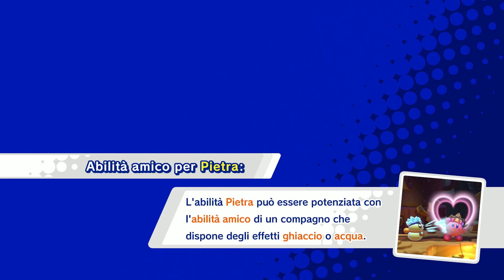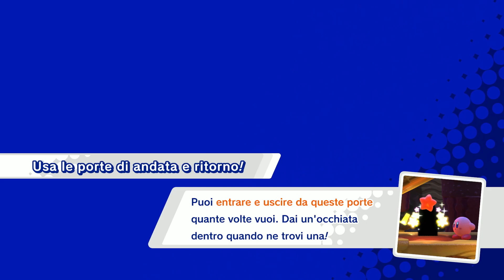AMICI STELLARI - kirby Star Allies ITA - Episodio 1